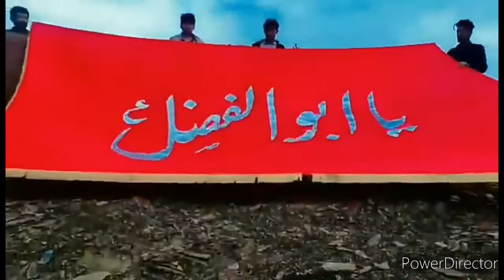Ooncha Rahay Apna Alam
💞💞قدم قدم پر اک نیک کام کرتاہو
علؑی  والوں کا بڑا احترام کرتا ہوں💞💞

💞💞دیکھتا ہوں جہاں غاذی عباسؑ کا علّم
اس گھر کو جھک کر سلام کرتا ہوں💞💞